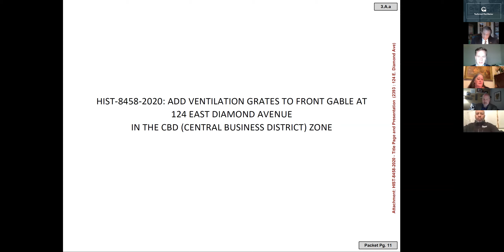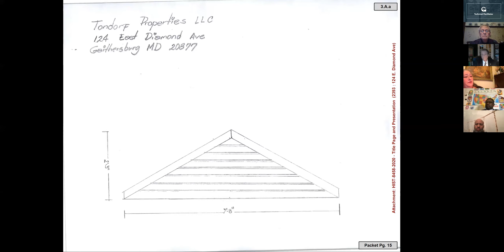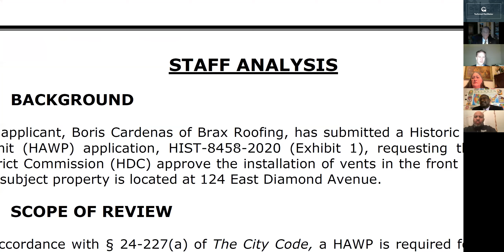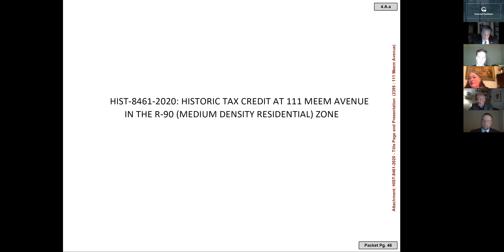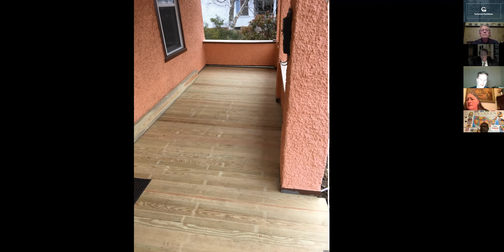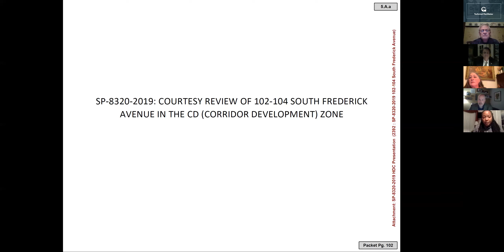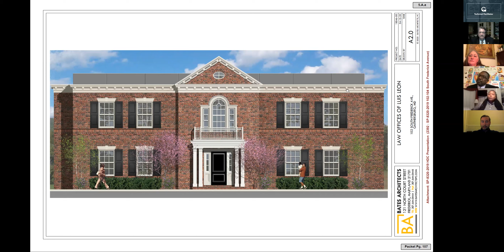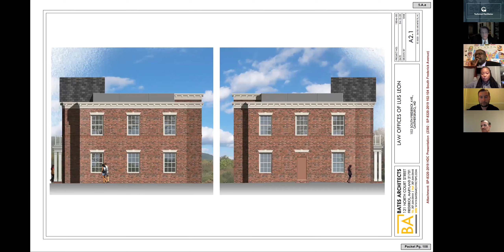Historic District Commission Meeting: April 22, 2020